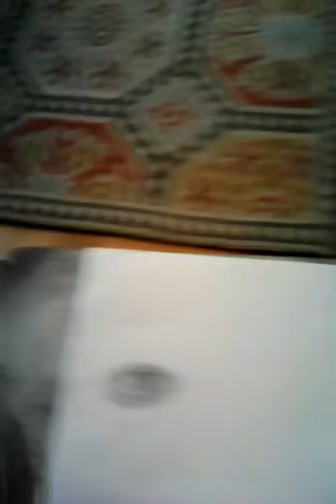Ethan c Swartz' drawings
Aspurgers and torretts and gifted.